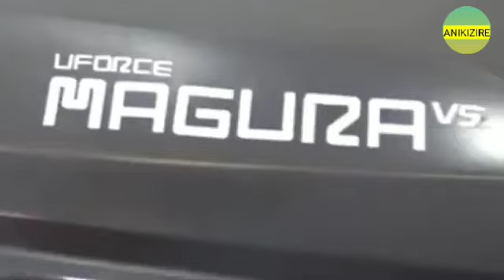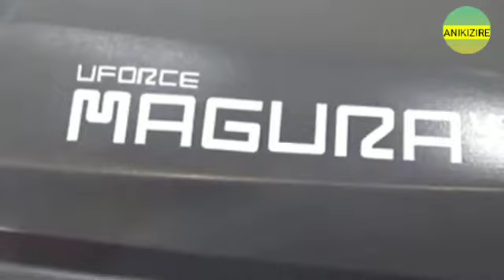Ukrainian drone strike Russian Sergey kotov ship and Ka-29 helicopter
Ukrainian drone strike Rare Sergey kotov ship and Ka-29 helicopter in Crimea